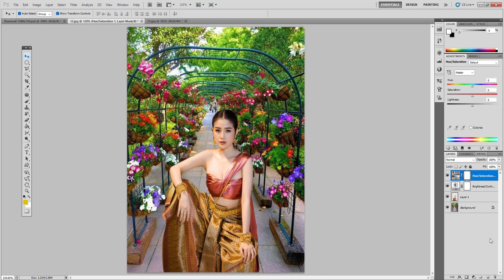✅✅How To Joint Picture Editing Remove Background in Photoshop Fastest Trick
Title : ✅✅How To Joint Picture Editing Remove Background in Photoshop Fastest Trick